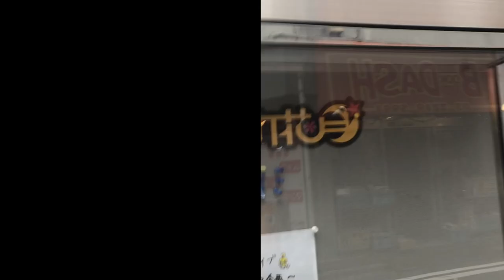ニュー岡部の挑戦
ニュー岡部が2018年に挑戦した記録動画を初公開！！

ニュー岡部の挑戦は成功するのか！？